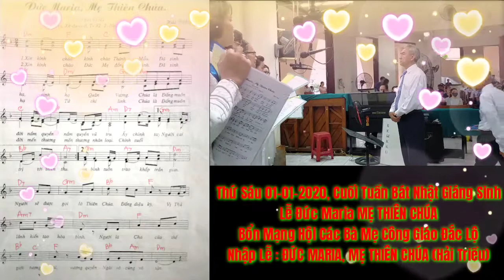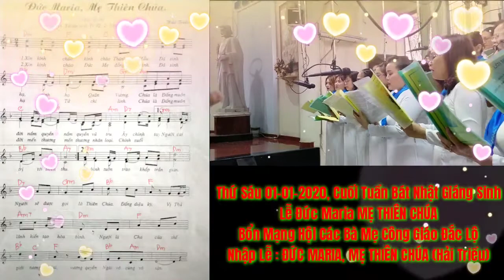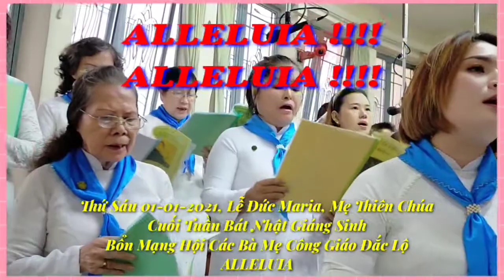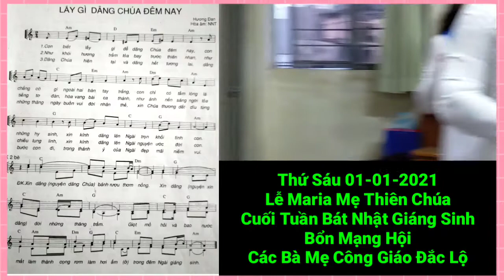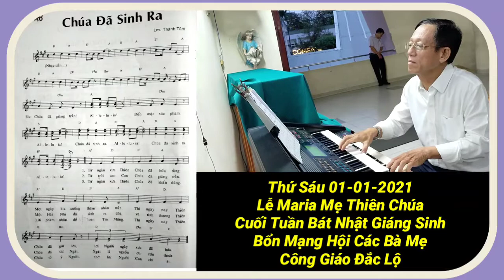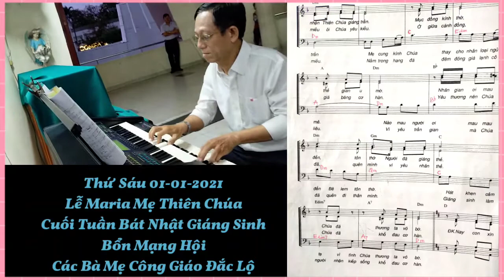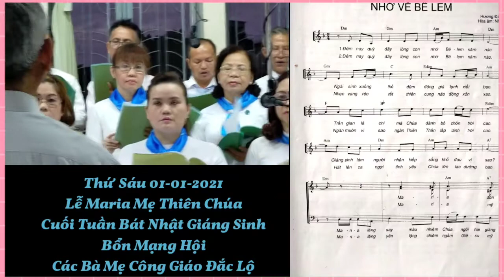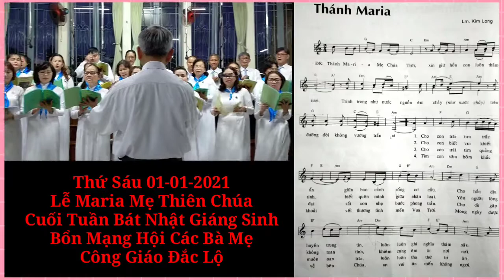(MeTC) Lễ Maria Mẹ Thiên Chúa Cuối Tuần Bát Nhật Giáng Sinh Thứ Sáu 01-01-2021